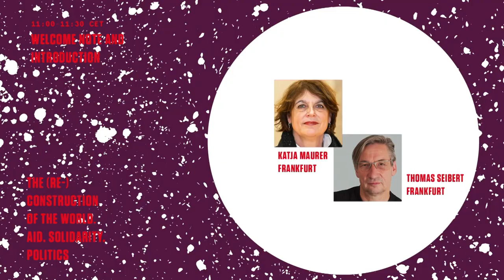(Re)construction | Introduction and summary of the day before I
with Katja Maurer & Thomas Seibert (medico international, Frankfurt)

The (Re)Construction of the World. Aid. Solidarity. Politics.

A conference not only on the miserable state of the world, but also and above all on the possibilities of its reconstruction into a place that will finally be worth inhabiting. In lectures and forums, the aim is to determine the relationship between aid, solidarity and politics from the promise we made to ourselves in the Declaration of Human Rights: The promise of a global and social order in which the rights granted to us all would be fully realized.